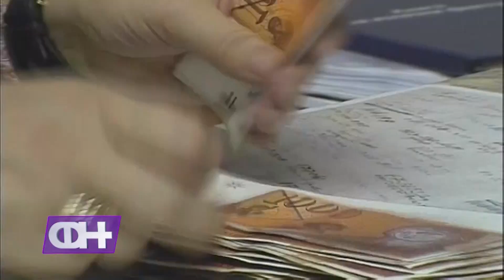Животот најверојатно ќе треба да дојде на велосипед - ФН С3 Еп.06